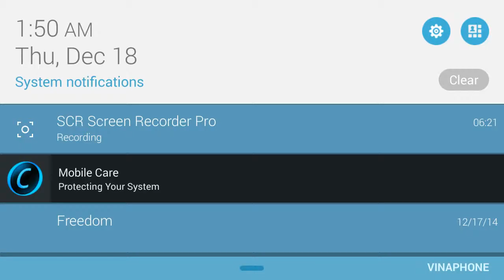PvZ 2 - Festivus day 3 (18/12)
Plants vs. Zombies 2 3.1.1 - Frostbite Caves Teaser Update